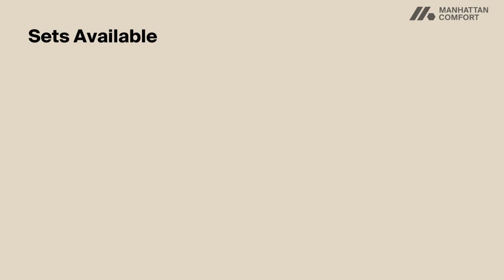Manhattan Comfort Tribeca Collection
Introducing the Tribeca collection, where sophistication meets modern comfort. Upholstered in plush chenille, the collection boasts a sleek, rounded design that exudes contemporary elegance. Adorned with stylish sphere accent pillows, each piece offers a perfect blend of luxury and chic appeal, ideal for creating a cozy and fashionable living space.